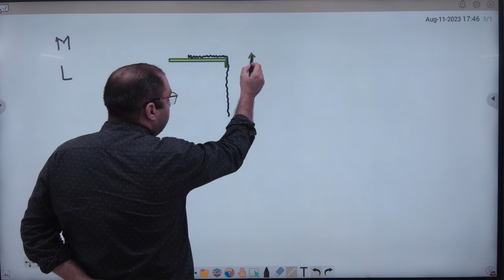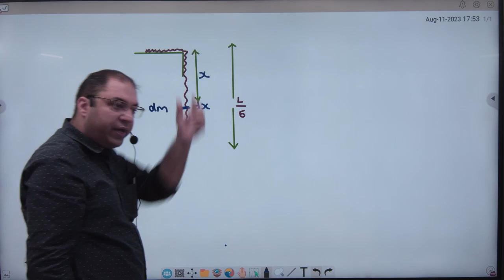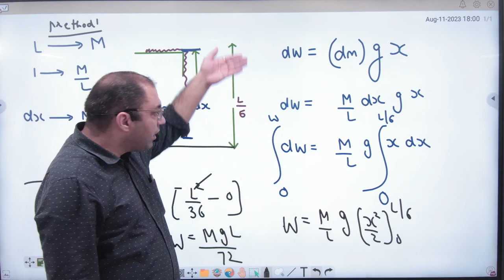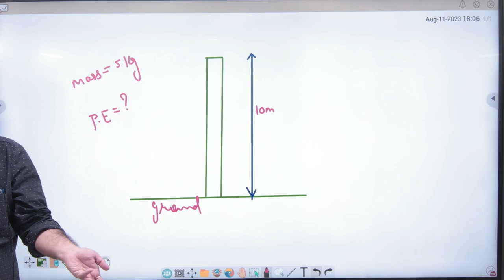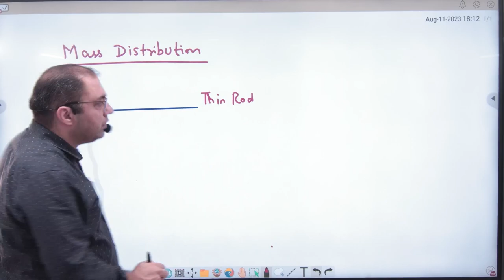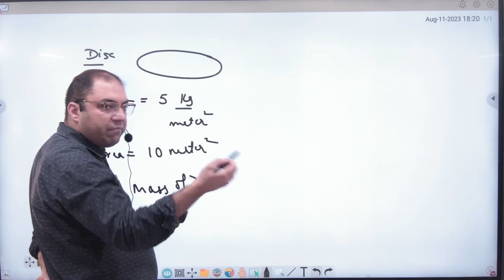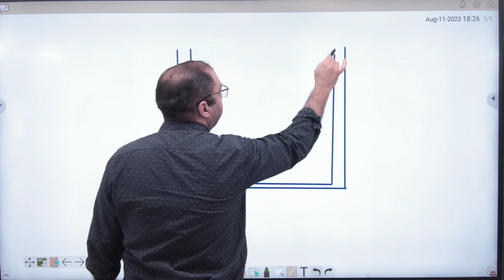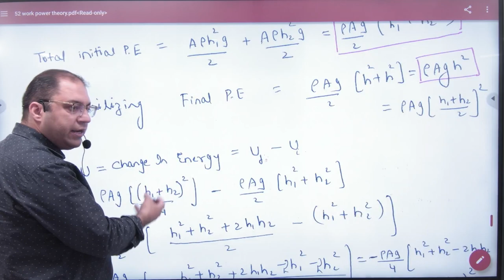1 Energy and Centre of mass